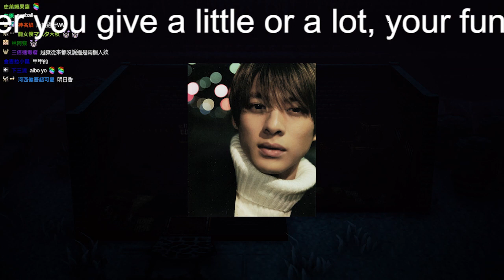「やべえよ、眼鏡を洗濯機に入れて洗っちゃったよ！」記者が目撃したJr.に対する故ジャニー氏の“寮母さんのような愛”《いまジャニーズ事務所に欠けているもの》